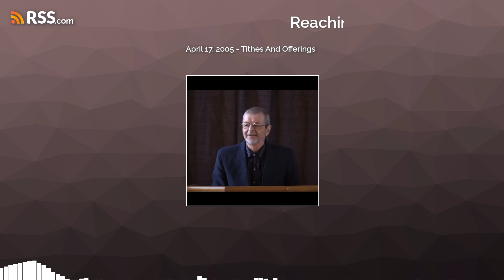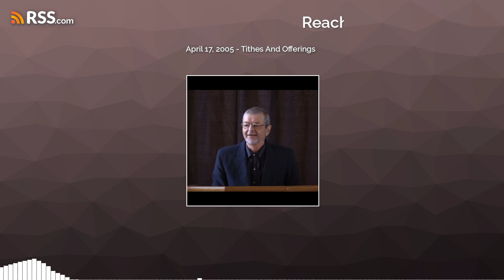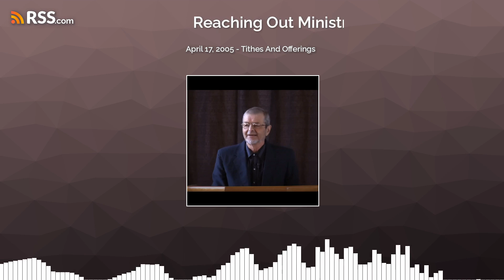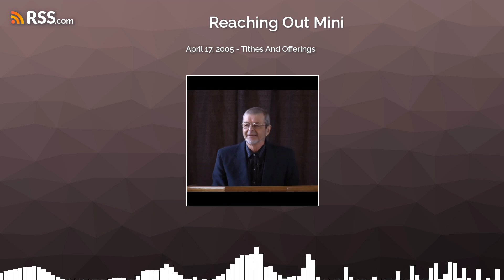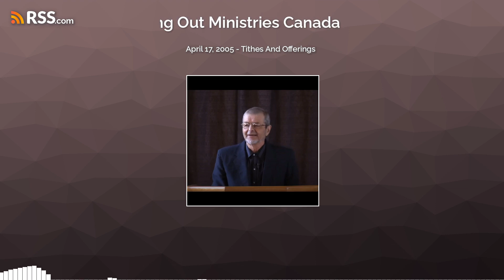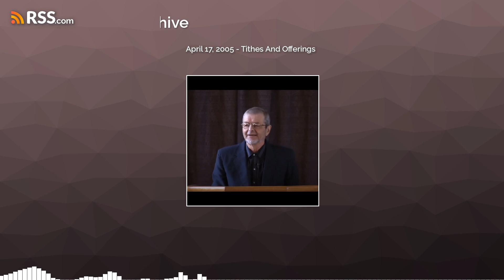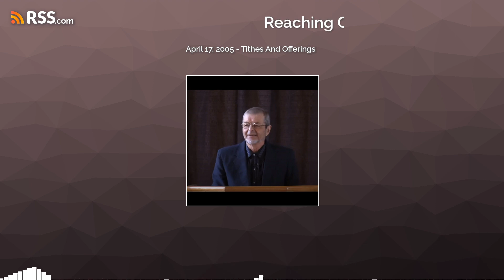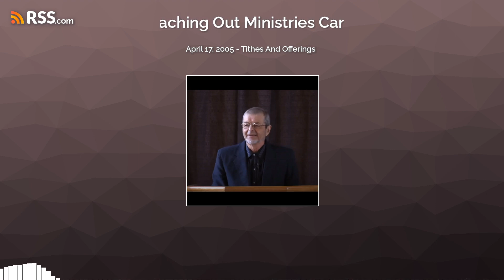April 17, 2005 - Tithes And Offerings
Tithes And Offerings. Are we under the law or grace when it comes to this subject?